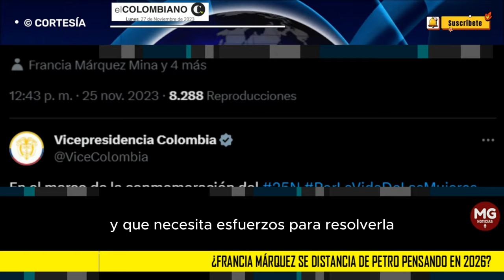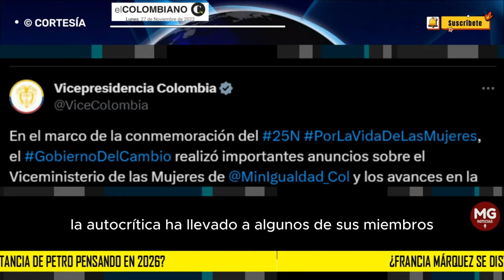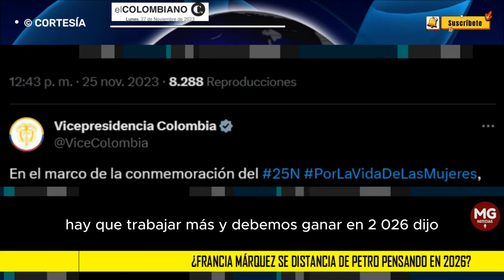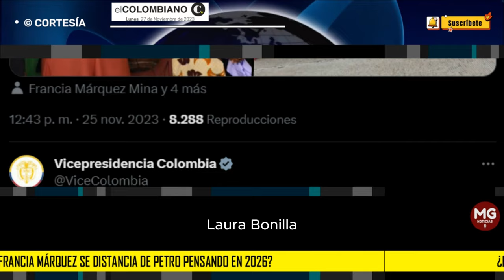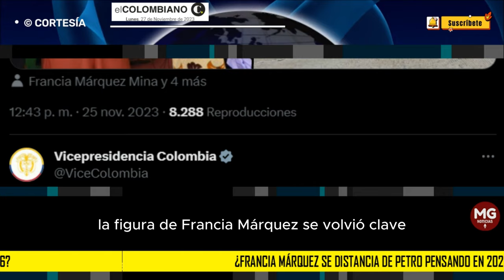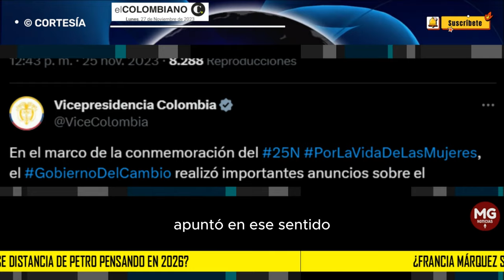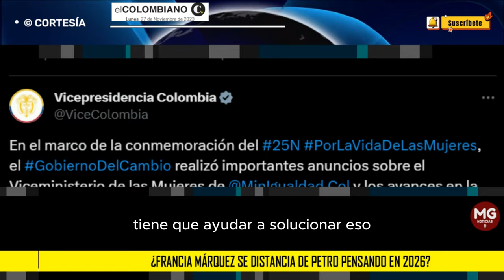⛔ ¿FRANCIA MÁRQUEZ SE DISTANCIA DE PETRO PENSANDO EN 2026?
La vicepresidenta reconoció en una entrevista que “la situación de seguridad del país no es la mejor”. Últimamente, ha concentrado su agenda pública en el Pacífico.
EL COLOMBIANO